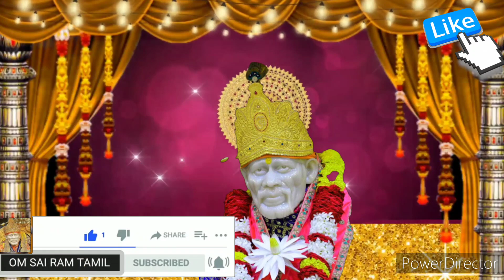உன்னை நினைத்து கண்ணீர் விடும் என்னை பார்க்க வருவாயா shirdi saibaba advice/sai motivation/saibaba/sai